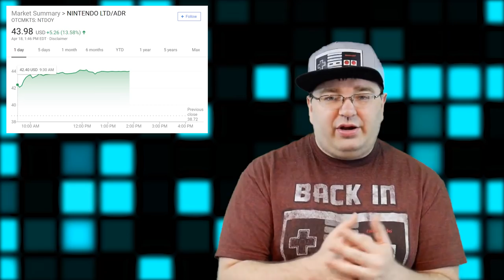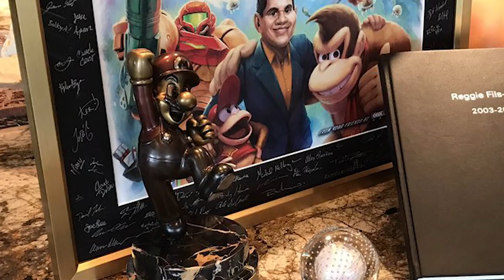Retro Studios Teases a Game & Switch is Heading to China | PRIME NEWS